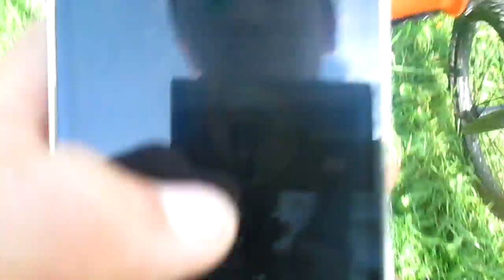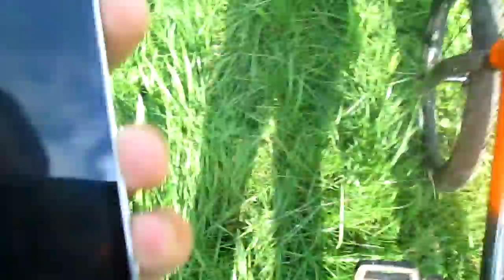vlog with twiced p2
go follow me, Elian and josh on Instagram